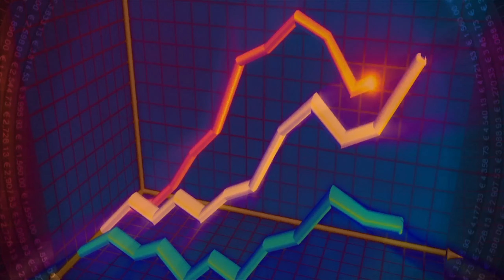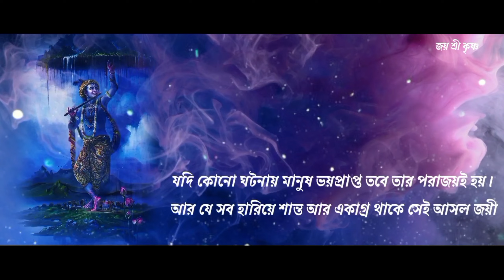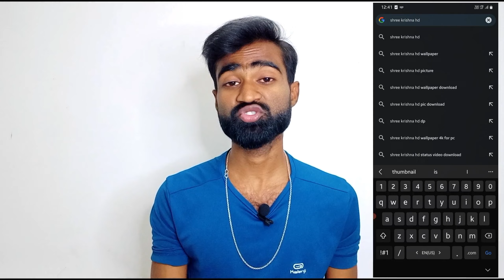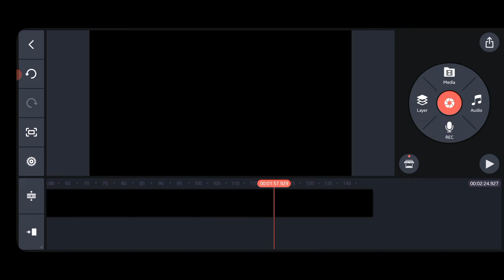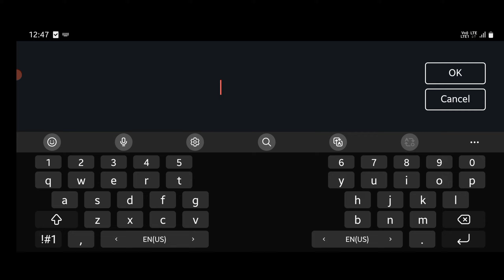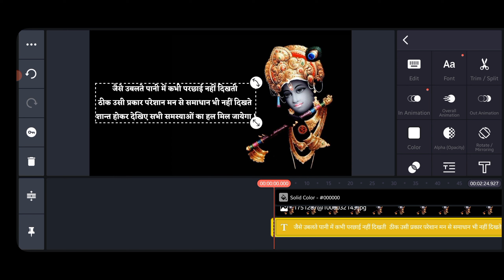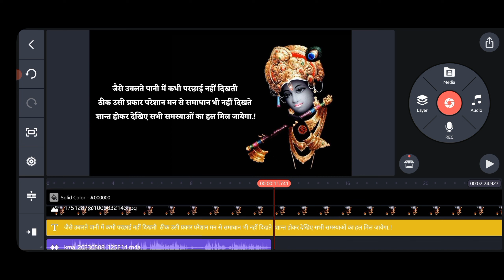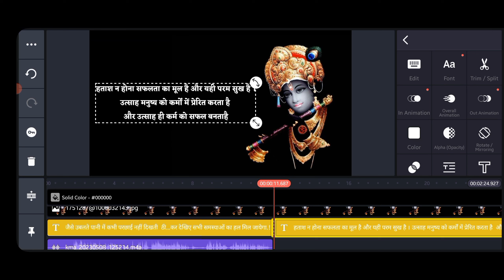Shri Krishna Motivational Quotes video kaise banaye | Copy & Paste Video On YouTube & Earn Money 🤑💰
🔥 Copy Paste करके बिना Face दिखाए कमाओ लाखो | Copy & Paste Video On YouTube & Earn Money 🤑💰
🔥 ऐसा Channel बनाओ पहले दिन से Boost 💯% | Copy & Paste Video On YouTube & Earn Money 🤑💰

copy paste wali video kaise banaye
krishna quotes video kaise bnaye

Other Search:-
Quotes video kaise banaye for youtube